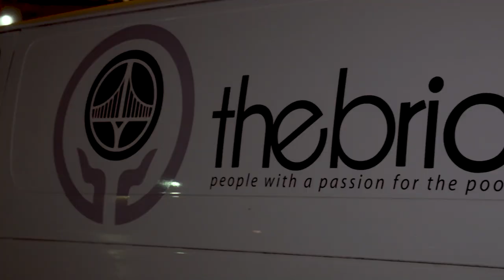Ryan Tannehill 1-On-1 | Titans All-Access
Amie Wells sits down with Titans QB Ryan Tannehill to discuss the work in the Nashville community he and his wife do and raising a family while playing in the NFL.